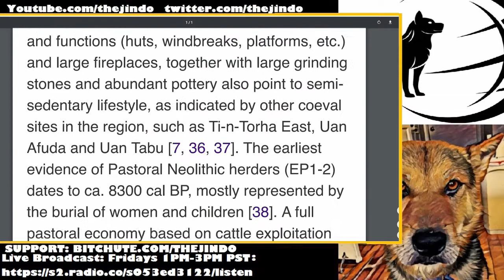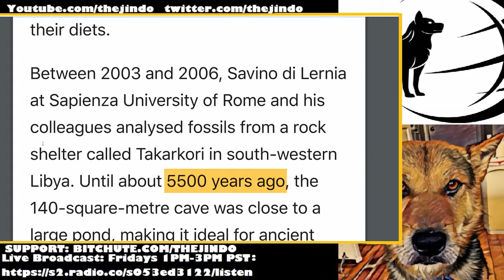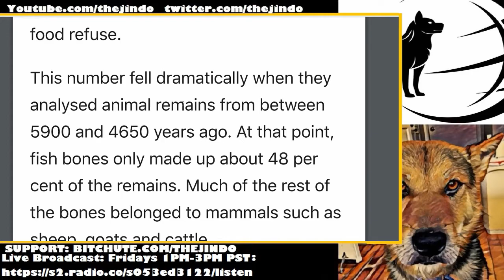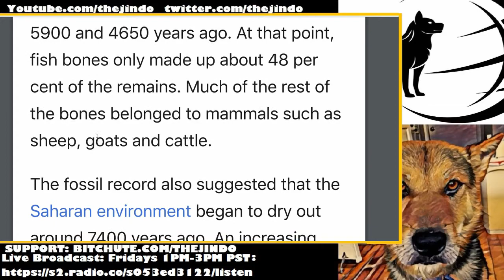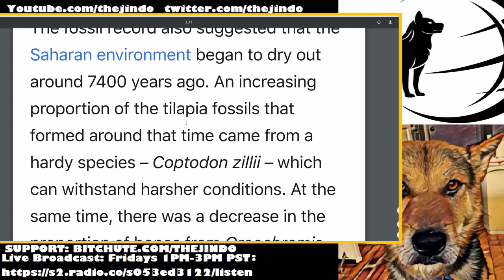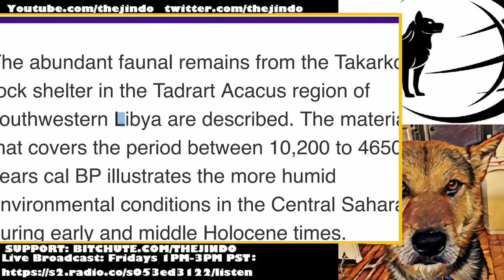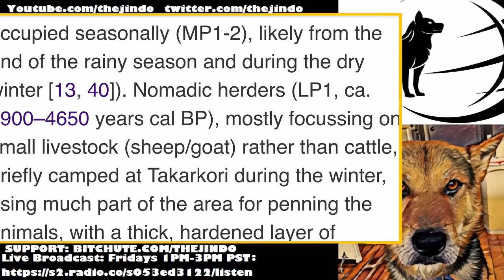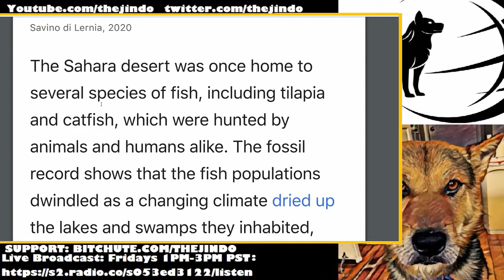Green Sahara 10,200 YBP: Humans Ate Fish, Domesticated Animals, and Painted Rock Shelter Complexes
"Takarkori shelter, a cave in the Sahara, was inhabited by ancient people who ate fish from long-gone lakes...the Sahara desert was once home to several species of fish, including tilapia and catfish, which were hunted by animals and humans alike. The fossil record shows that the fish populations dwindled as a changing climate dried up the lakes and swamps they inhabited..."
The Jindo discusses the Sahara desert when it was rich and fertile, the possiblity of domestication of many animals back into the Pleistocene, the shifting climate and fossil record indicators, and some human migration on horseback.